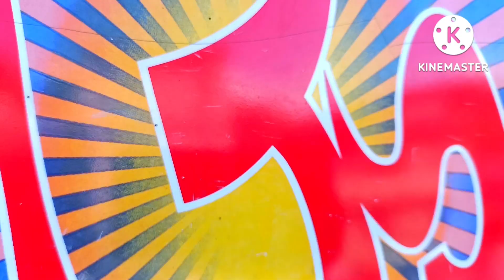True review of meesho kurta set।।आम का अचार भी तैयार होने वाला है😋channel Ko subscribe krna free hai